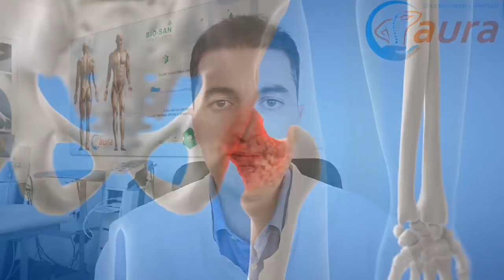Kako zaustaviti BOL, UKOČENOST, OTEKLINE ZGLOBOVA? Ovo su HORMONI za Vaše tegobe...